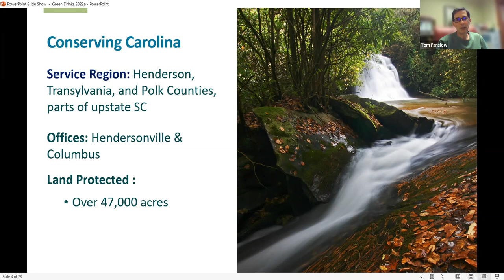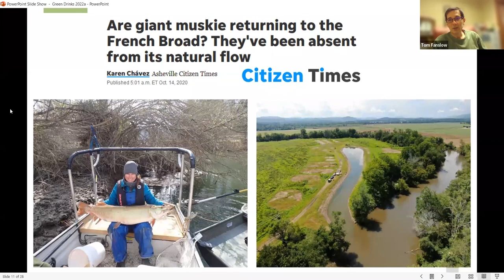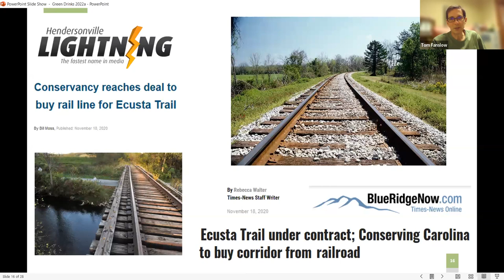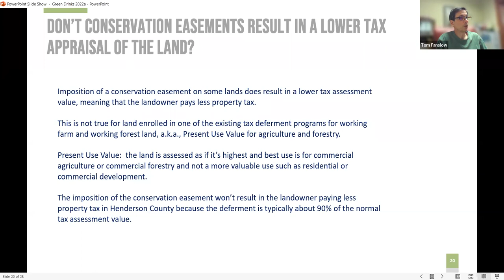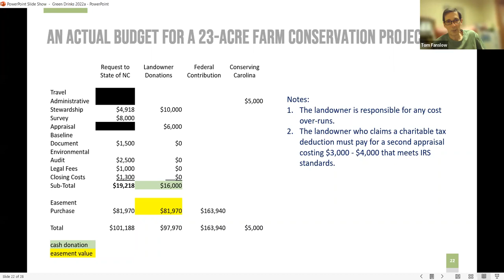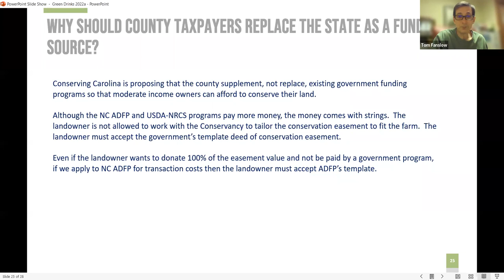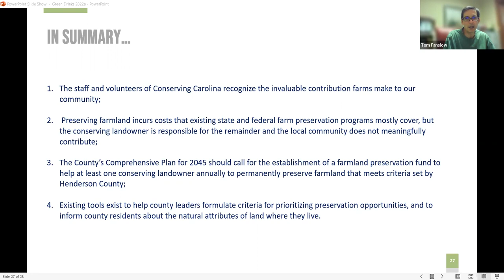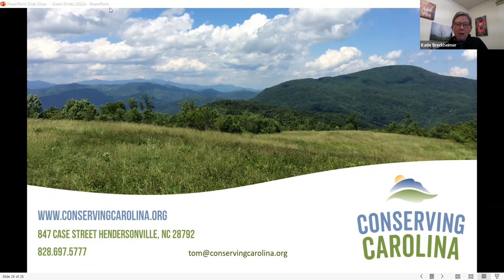Green Drinks: The Value of Conserving Open Space and Farmland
Join us as we welcome our Land Protection Director, Tom Fanslow, for our virtual Green Drinks webinar! Hear Fanslow talk about the value of conserving open space and farmland, as well as Conserving Carolina's recent efforts in protecting these special places.

This special edition Green Drinks is the second of a four part series entitled Good Growth Makes Good Sense, designed to focus on Henderson County’s current planning process and the importance of public participation in  the 2045 Comprehensive Plan. The special series will run monthly through May.